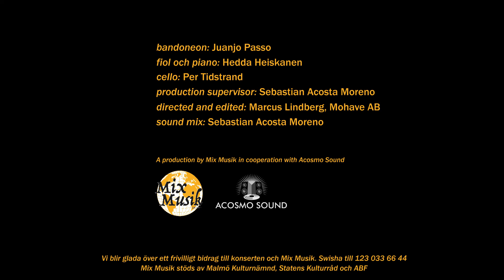Tango Primo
Musical power, passion and poetry characterize the music of the trio Tango Primo with Juanjo Passo on bandoneon, Hedda Heiskanen on violin and piano and Per Tidstrand on cello. All musicians have extensive experience of different styles and eras in tango, from its birth to new interactions with various guest artists at festivals and milongas. This trio is also part of the Orquesta Tangarte which was founded by Juanjo Passo to spread the tango music from Rio de la Plata, and which has gilded Malmö's tango scene throughout the 2000s. Orquesta Tangarte has also played with both wind and symphony orchestras.

Set up:
Juanjo Passo: bandoneon
Hedda Heiskanen: violin and piano
Per Tidstrand: cello

Production:
Production supervisor: Sebastian Acosta Moreno, Acosmo Sound
Directed and edited: Marcus Lindberg, Mohave AB
Sound mix: Sebastian Acosta Moreno

A production by Mix Musik in cooperation with Acosmo Sound

Vi blir glada över ett frivilligt bidrag till konserten och Mix Musik. Swisha till 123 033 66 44
Mix Musik stöds av Ideell Kulturallians, Malmö Kulturnämnd, Statens Kulturråd och AB